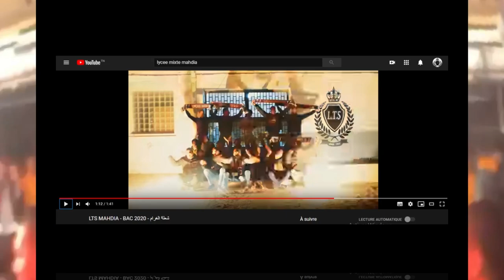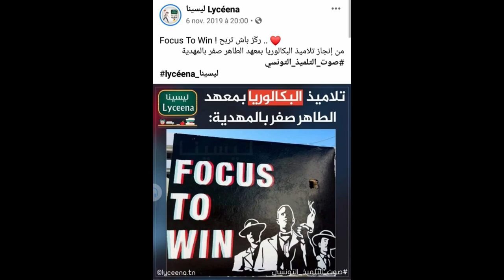Avant Goût - Lycée Taher Sfar Mahdia - AMOREVOLE (BAC 2020)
Directed By : Sola prod

Paroles :
Menek nabrash maa rouhi nahki aalik
Seminek lycée mythique 3echra me yousefha klem
Tarcha9 l flamme lahkeya moush lyrics
sensation walah unique k nghanyw cho3let L ghram
che3let narr fawdha estenfar hkeya normal mixte deyer festival ) x2
a9wa parcours rani dima hamik AMOREVOLE tsamit
w l 3edyen yaw chehdet byk
hez l cache col heyem b souvenirs
 walahi tadma3 l 3in lammetna rahi tresor
jamais nensa amour keyen fina
 w 7roufi lik hedeya nostalgie 3aychin biha
jebna l honneur gharamna el publique
el media w 7ket aalik mixte deyer polymique